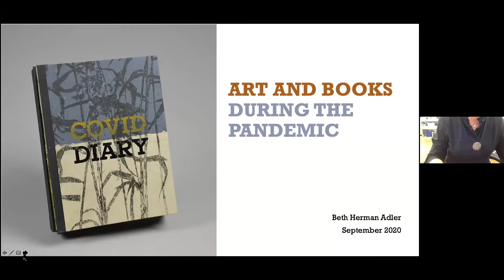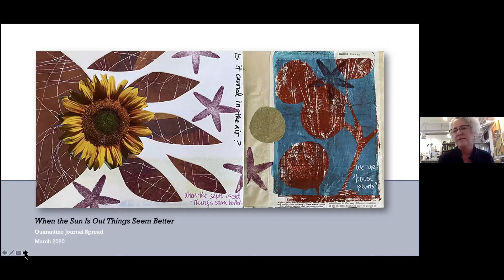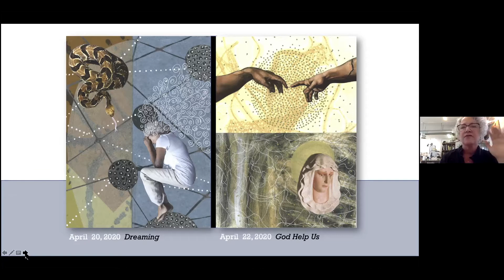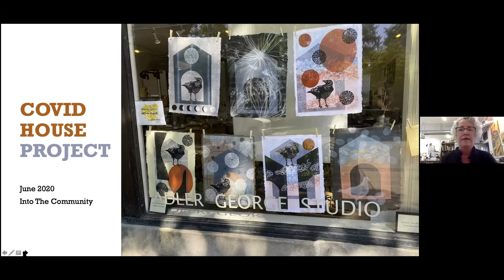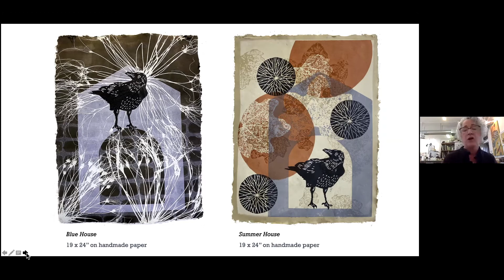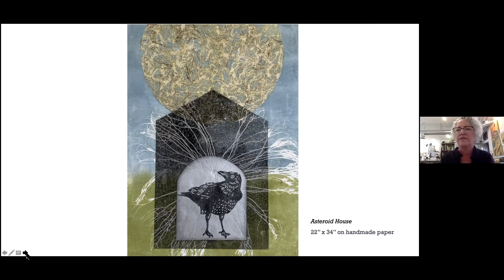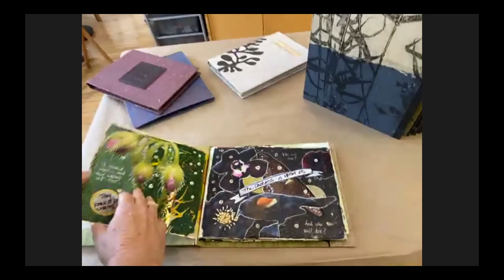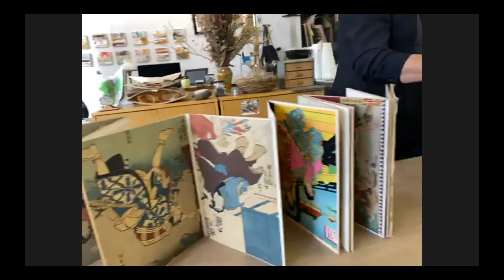Evanston Bound Ep 23: Beth Adler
Evanston Bound features studio tours and artist's talks/conversations with artists, writers, artist's book publishers and bookish friends!

On September 17th, we (virtually) visited the Evanston studio of artist Beth Adler!

During this Quarantour, Ms. Adler, Evanston-based designer/ printmaker/ book artist, presented the work she has done during the last six months during the time of the pandemic.

Beginning with a pieced together “Quarantine Journal” done at the dining room table, to the "COVID Diary," a 12 foot long accordion book of collages, done once she returned to the studio, to the series of "COVID House Crow" monoprints, and now the series of “COVID Houses," Beth has used this distressing time to explore the pain, anxiety, and concern we are all experiencing.

If you would like to view previous Quarantours, please visit the Evanston Bound page on the Artists Book House website or our youtube channel.

And, if you like programming like this and would like to see more from Artists Book House, consider donating today!